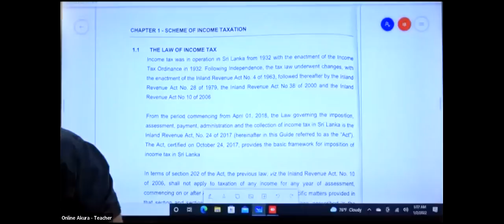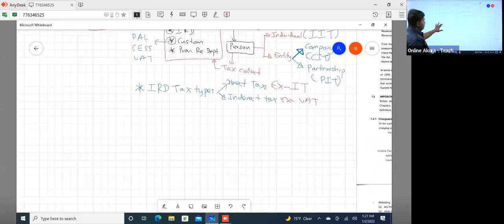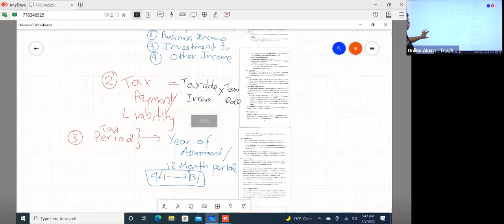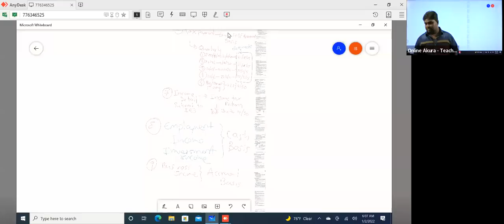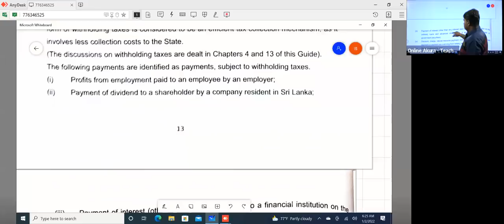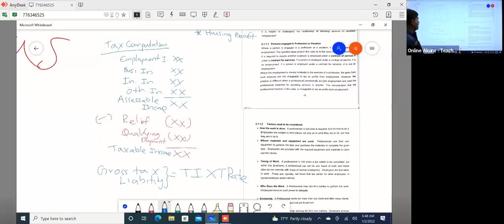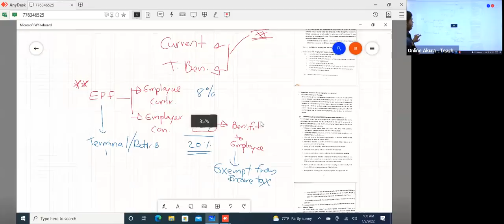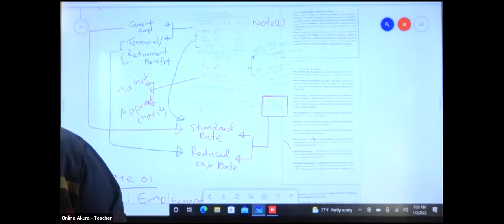HNDA 2nd year- Tax 01